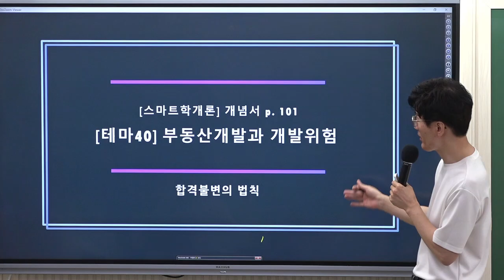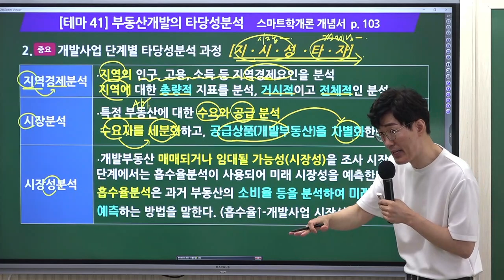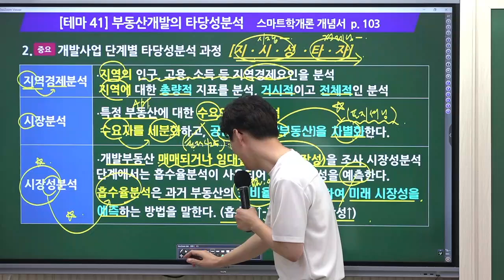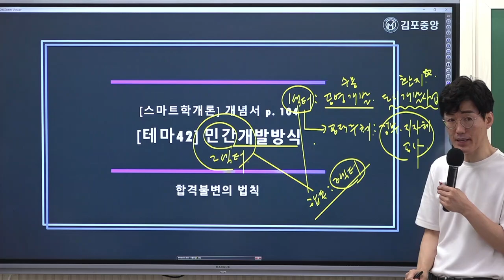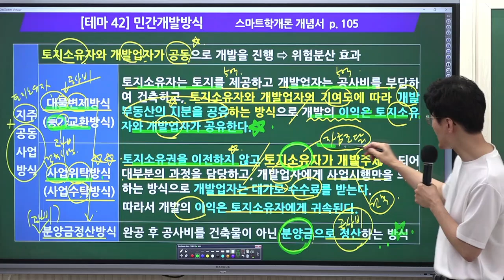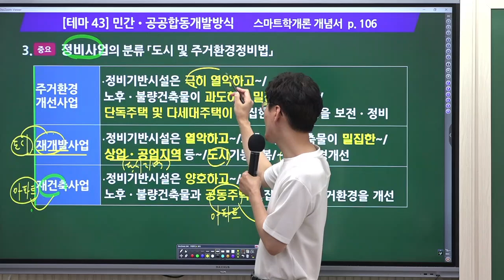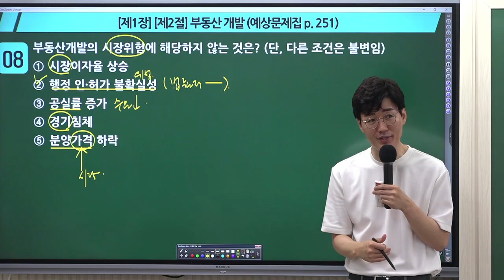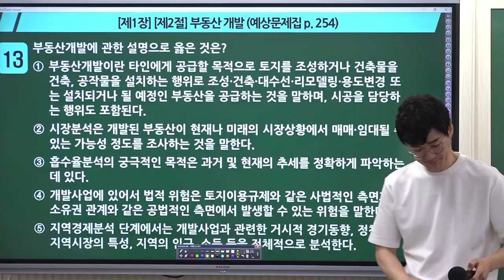[공인중개사학원 김포중앙] 학개론 메가랜드 황재원교수님 기출응용&핵심이론과정 7주차2교시 "부동산개발과개발위험" 김포공인중개사학원 학개론 황재원 부동산 학개론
학개론의 정석! 황재원교수님의 기출응용&핵심이론과정 7주차 2교시"부동산투자회사"  강의 영상입니다

김포중앙 네이버 카페 주소 정석! 황재원교수님의 기출응용&핵심이론과정 4주차 "시장실패와 정부개입" 강의 영상입니다